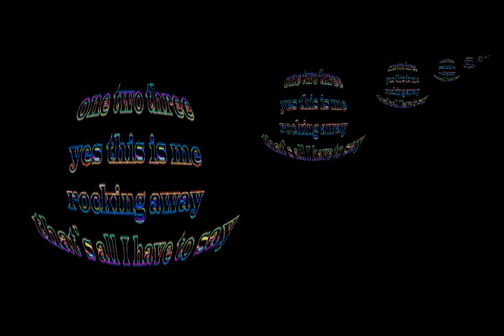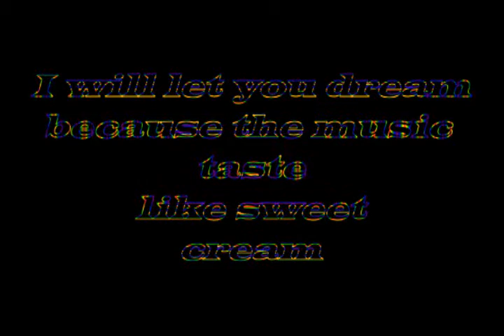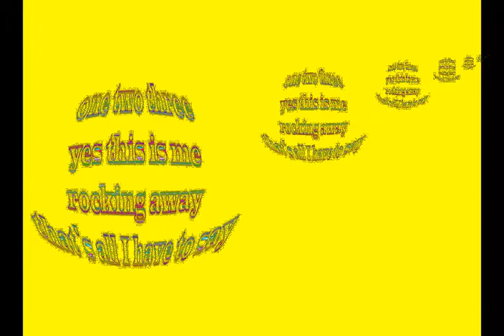one two three